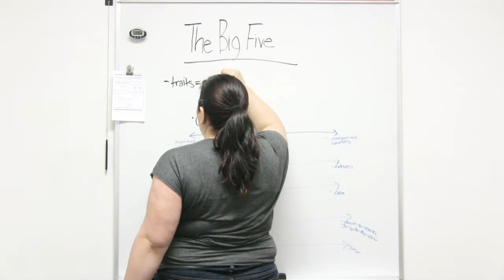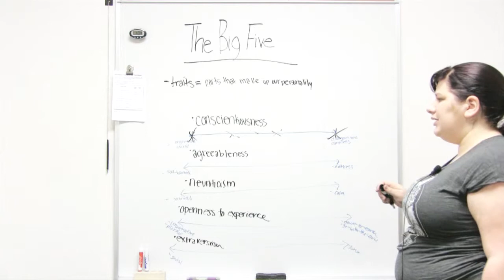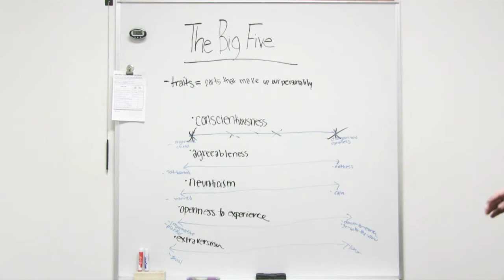The Big Five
This General Psychology video lists the big five and gives descriptions and examples of them.